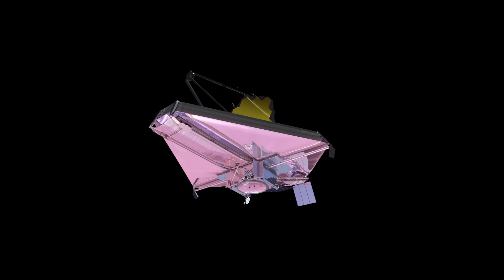James Webb Weltraumteleskop funktioniert nicht richtig - Start erneut verschoben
Der Start des James Webb Weltraumteleskops wird schon wieder verschoben und der Grund ist ziemlich beunruhigend.

Schnitt: Christian Beller Clixoom Science & Fiction: Das sind spannende News aus der Wissenschaft über revolutionäre Forschungsergebnisse, spannende Studien und spektakuläre Eindeckungen.